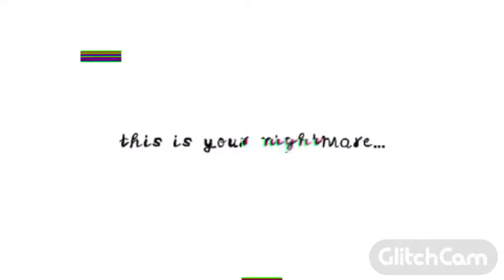Wake Up Meme - Roblox Pony